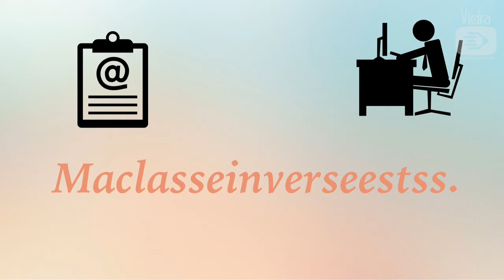Bilan Anaïs et Lisa